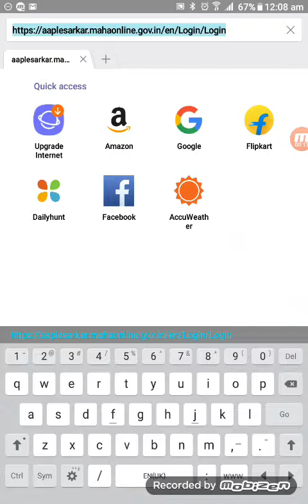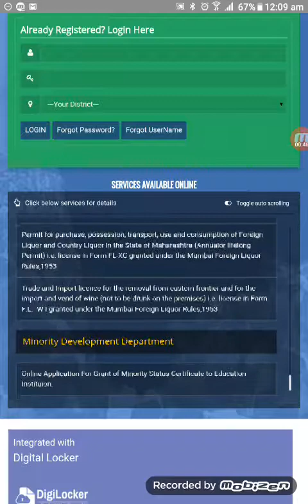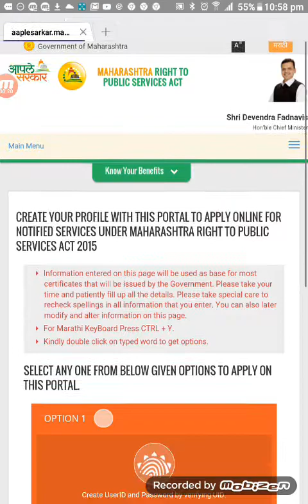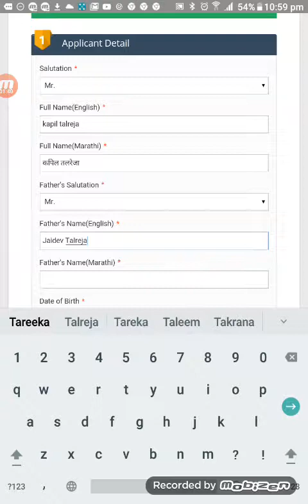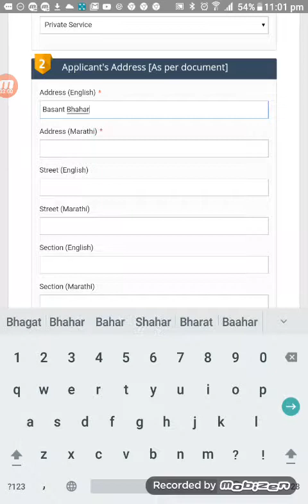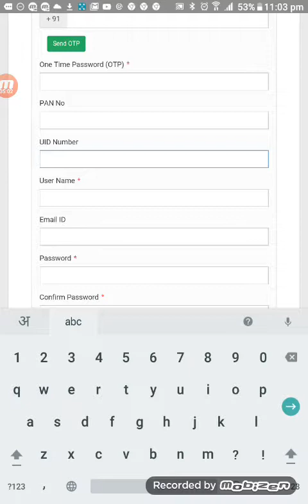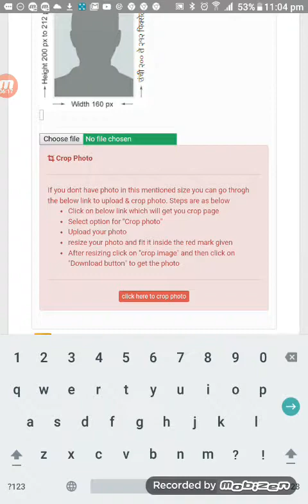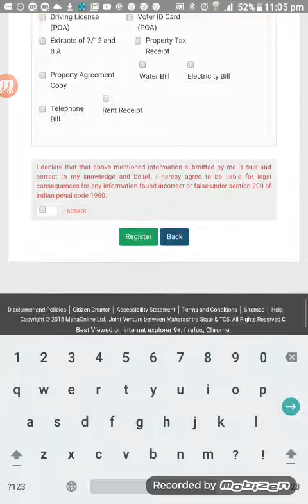Issue of MIMH Pass Certificate Online Apply.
Issue of MIMH Pass certificate online Apply info